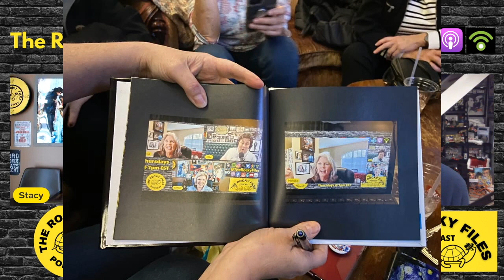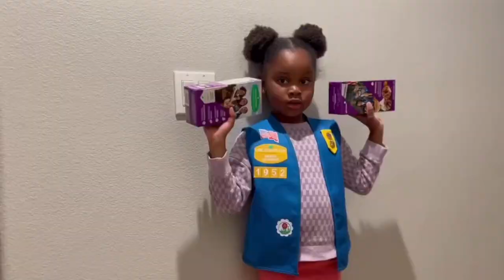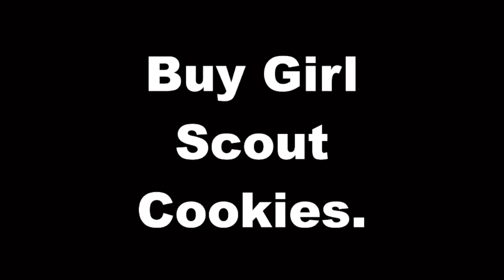The Rocky Files EP 64: A Rocky Jacket Find • Rocky Bubble News & Updates • Welcome Roz Kosacz!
🌟FOUND: an exact replica of Rocky's leather jacket!  Can you imagine just stumbling upon something like this?  Mike shares his epic find while meandering around Scranton, PA.  Some people have all the luck!

🐢The Rocky Bubble citizens have been very busy this week and Stacy runs through many updates and announcements.

🌟THE RETURN of the GREAT & POWERFUL ROZ!!! The Rocky Files welcomes back an unstoppable force of spirit and determination! As Adrian Month continues, this lovely guest captures softness and strength in the most beautiful way.

💪🏼When 2022 kept throwing it at her, with patience and grace Roz knocked every single obstacle down! Ya can’t defeat anyone who carries Rocky on the inside!  Thank you Roz for sharing this deeply personal journey and amazing victory!  YOU are the epitome of “Keep Punchin” and a beautiful reminder that the human spirit  is capable of anything! 🥊

➡️ Roz can be found on Instagram @rozkruns
🎙 The Rocky Files podcast is available on all major podcast platforms!
🔊 The Rocky Files Merchandise now available from Rick Babcock!
 🐢🐢 The Rocky Files on Instagram: @therockyfiles
Mike: @theyophillyrockyfilmtour
Stacy: @had_me_at_yo